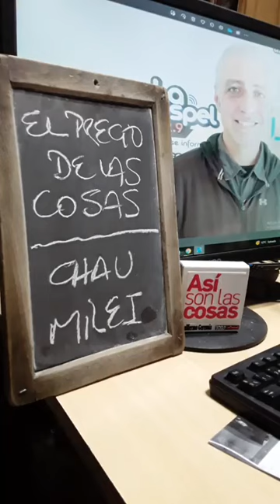EL PRECIO DE LAS COSAS PT2 (14/8): "MULTINACIONALES ABANDONAN A MILEI" por Javier Vicens